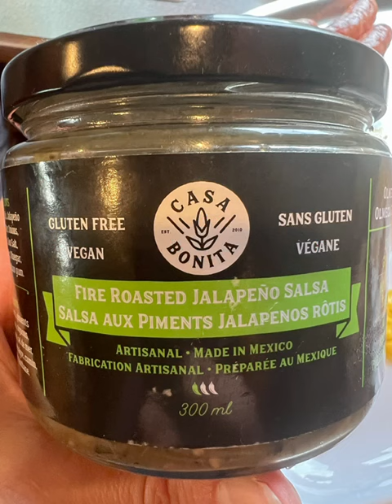🍁 An amazing Drake Meats Mennonite Sausage from Costco and sauces from Walmart